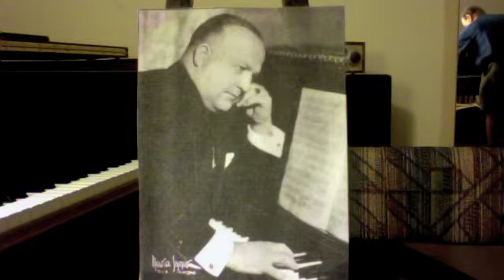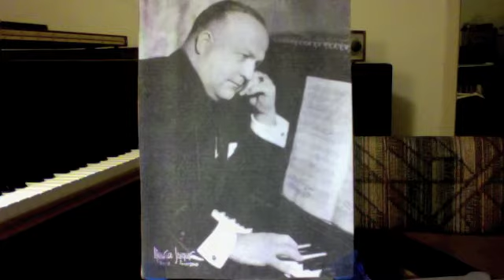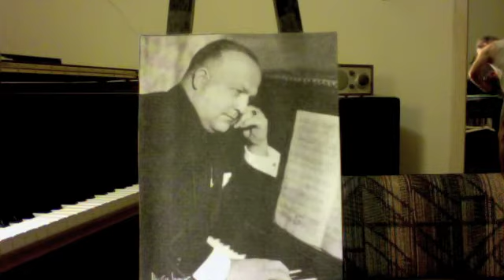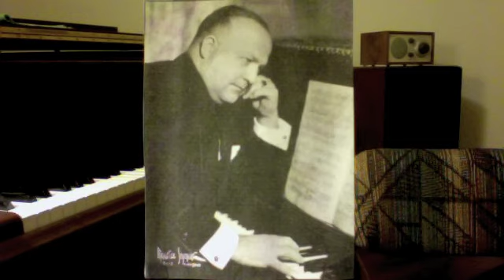Mr.Music--Grofe: Grand Canyon Suite